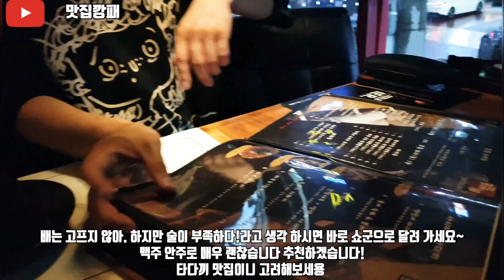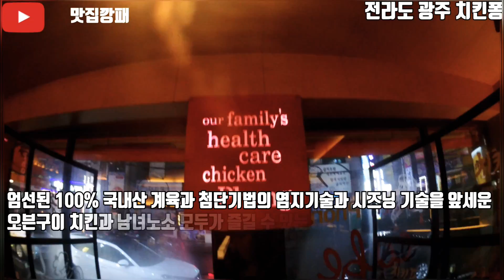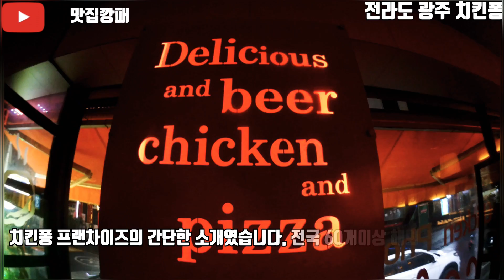4k 전라도 광주 맛집깡패. 광주의 토박이 분들과 함께한 맛집. 맛집제보 주세요~♡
맛집찾아 왕손이 오늘도 달립니다.